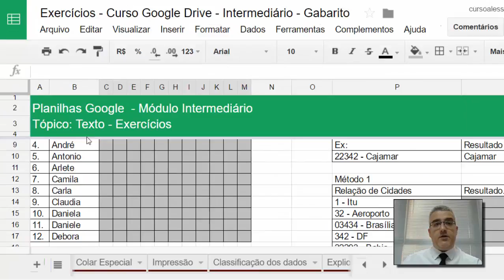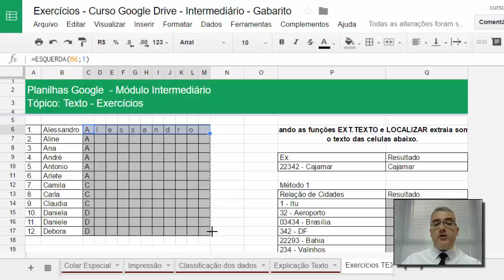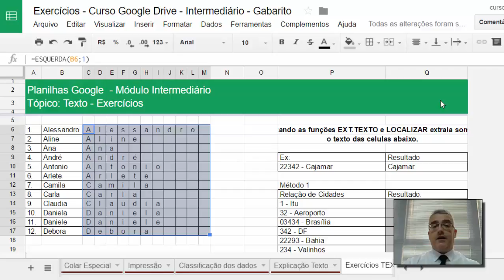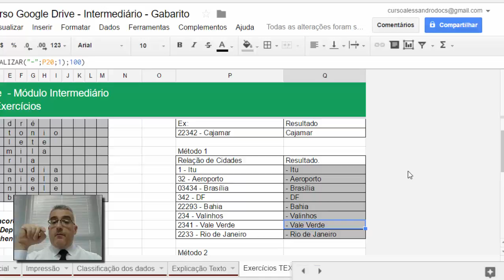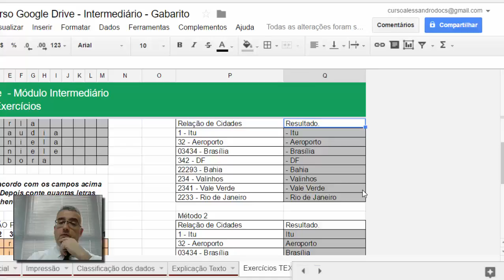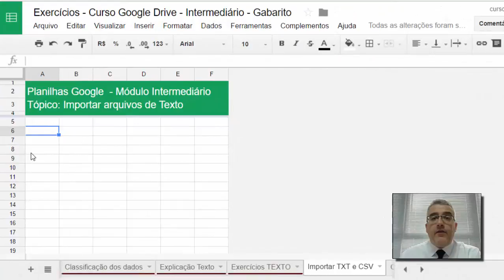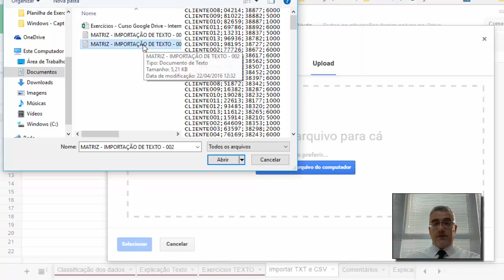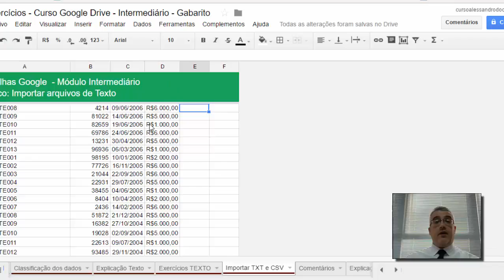#07 - Planilhas Google - Intermediário - Funções de texto continuação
Nesta aula faremos a correção do exercício proposto do Excel e vamos aprender a utilizar outras funções complementares à explicação.

Conteúdo da aula:

 - Correção do exercício de função de Texto
 - O uso da proteção de referência para agilizar a criação da fórmula
 - Função LOCALIZAR (permite localizar um texto no conteúdo de uma célula)
 - Extração de textos com o uso das funções LOCALIZAR e EXT.TEXTO.
 - Divisão de texto das células com o recurso TEXTO PARA COLUNAS
 - Importação de arquivos de Texto para a planilha (TXT, CSV, com e sem delimitador de dados)
 - Introdução aos suplementos das planilhas Google

As aulas liberadas para o Youtube:
 - não terão certificado
 - não haverá tira dúvidas nos comentários

As aulas adquiridas pelos links abaixo fornecerão:
 - Certificado de conclusão
 - Suporte para tirar dúvidas do curso via fórum
 - Acesso imediato a todas as aulas do módulo.